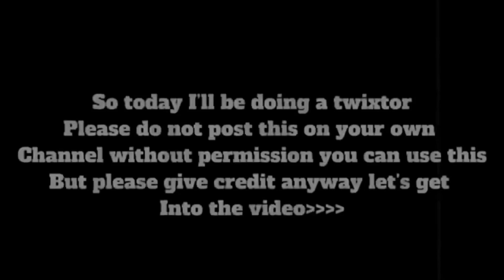Aya Coda Twixtor Bsd OVA(￼Requested) @aintfore ￼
Hey everyone I hope you like the video this is something new and I wanted to do it for a long time so I hope you enjoy